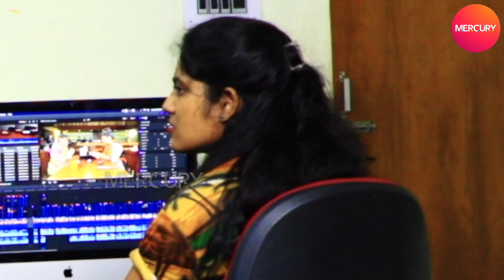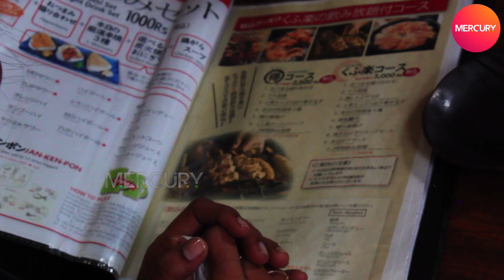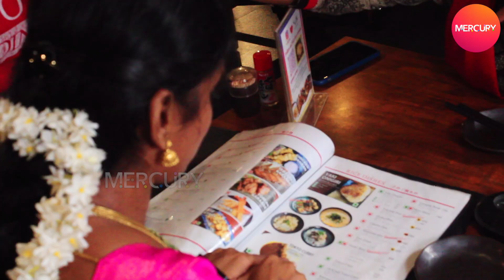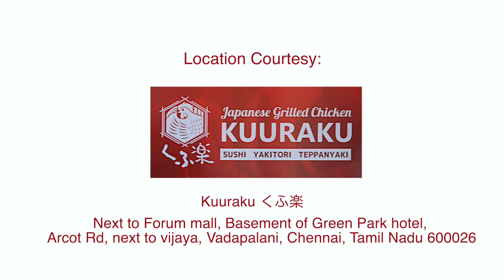ஜப்பான்காரன் ஜப்பான்காரன்தான்...சாப்பாட்டுல கூட புதுசு புதுசா யோசிக்கிறாங்க | Rajalakshmi | Mercury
LOCATION COURTESY:
            Next to Forum mall, Basement of Green Park hotel, Arcot Rd, next to vijaya, Vadapalani, Chennai, Tamil Nadu 600026